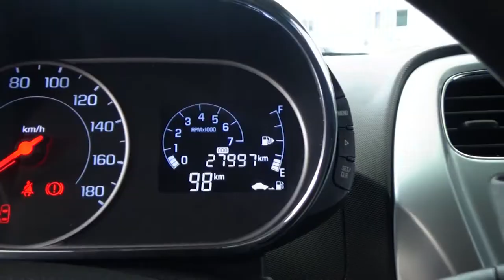Chevrolet / Beat / 2020 - 2672